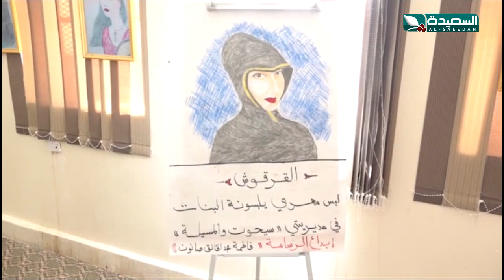فاطمة صانون.. فتاة مهرية ترسم باعجاز رغم اعاقتها..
فاطمة صانون.. فتاة مهرية ترسم باعجاز رغم اعاقتها ، التقرير جزء من برنامج صدى الأسبوع 15 يناير 2021م مع عبدالسلام الشريحي والذي يبث الجمعة في الثامنة والنصف على قناة السعيدة